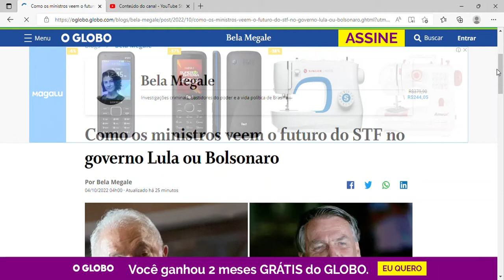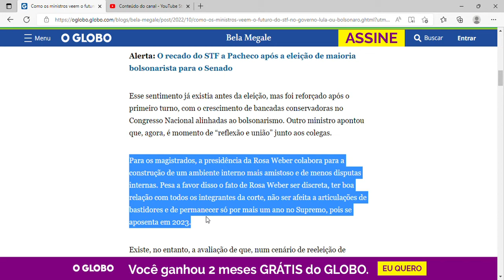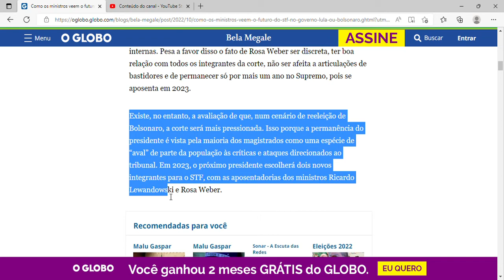Como os ministros veem o futuro do STF no governo Lula ou Bolsonaro